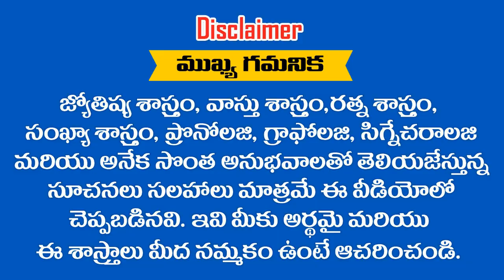ఆదివారం రోజు పుట్టిన ఈ .... ? రాశుల వారు 2019 లో కోట్లకు పడుగలెత్తుతారు || RAMM KRISH NIHAN